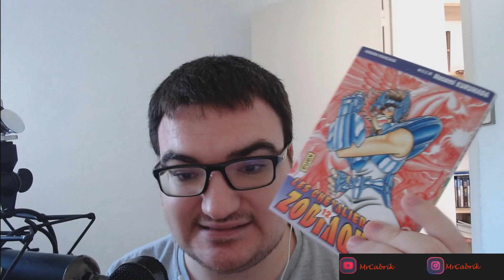Le mois du mangas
N'hésitez pas a me suivre sur instagram pour découvrir mes lectures & mes haul en avance !